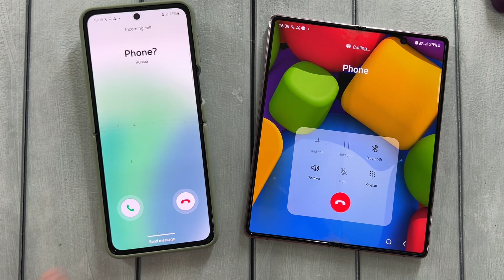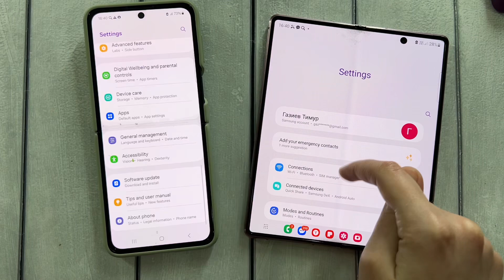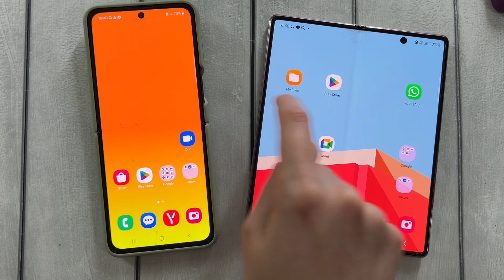Android 14 vs 13 / Samsung Z Flip 3 & Z Fold 3 Incoming Call